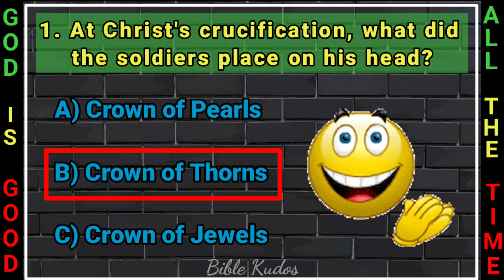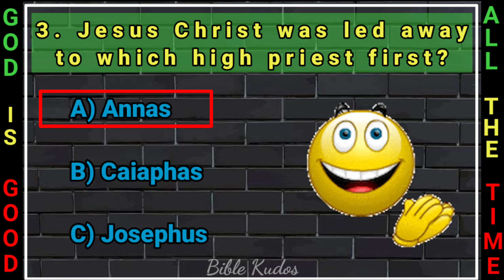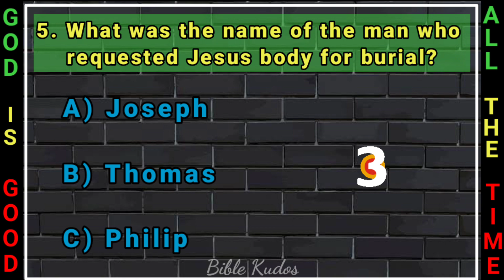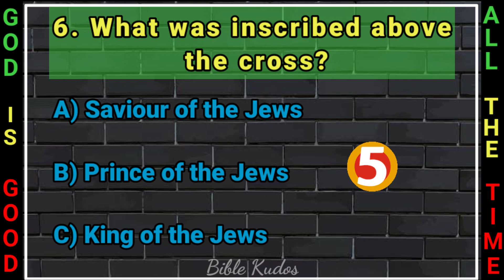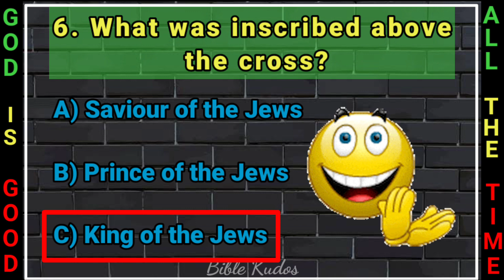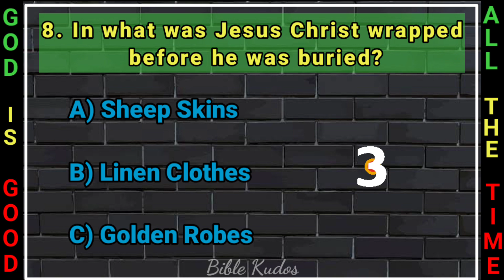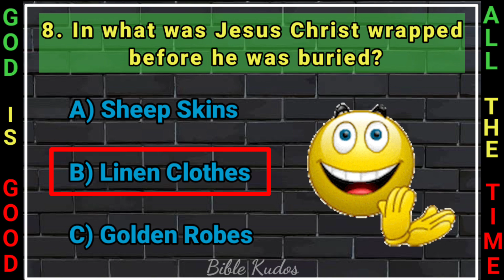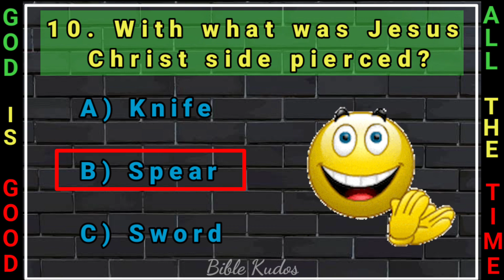Bible Trivia || Quiz on Jesus Christ Crucifixion || Blessed Good Friday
Beloved in Christ,

Bible Trivia || Can You Guess this Quiz On Jesus Christ Crucifixion From The Bible.

Effective and Creative Bible Questions for children, youth, teens and leadership training and it is for everyone! We will post the best Bible Quizzes on this channel. Great fun for kids, children, teens and adults to see who can answer the most questions!

hard bible quiz
quiz bible
trivia bible

ATTENTION: This is to notify to all the copyright disclaimers that these video clips / images are taken from pixabay.com and ImageSearchMan App.